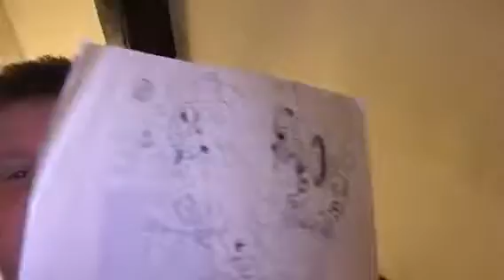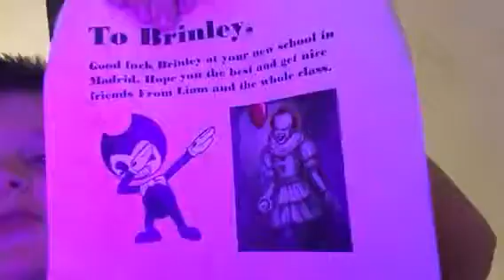Concepts for triple Elementals for MTD’s 5 elements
Had to end vid cuz mum mita heard me talkin so she open door